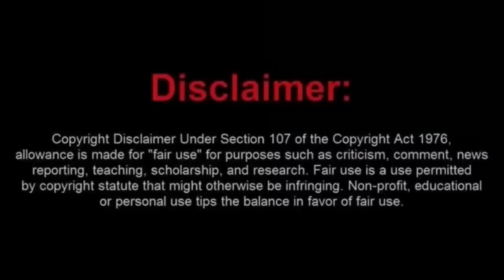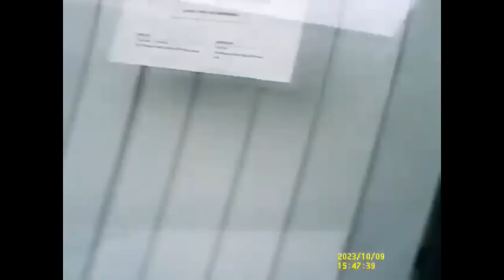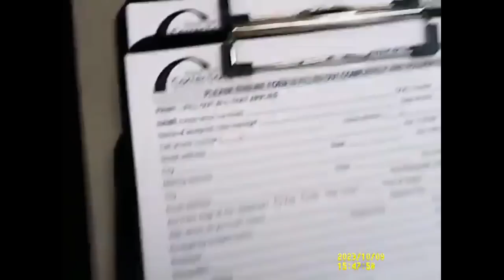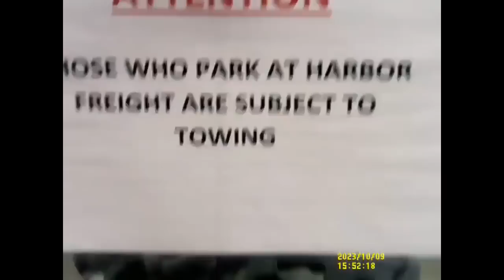Moronic Frauditor EL Dope Dogg Gets Butthurt After He Gets Denied Service